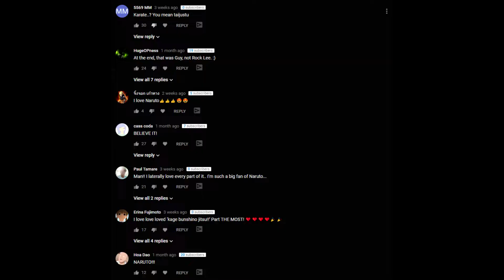NARUTO VS SASUKE HOOD ANIME DANCE BATTLE REACTION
I'm documenting my journey of dancing 1 hour everyday, beatboxing 1 hour everyday and alongside my viewers we will watch our growth. This Channel will hopefully help out small dancers and people thinking about trying something new

Youtuber | Striving Dancer | Striving Beatboxer | Korea, K pop, V pop fan | Dream = To Vlog my journey through the streets of South Korea to become Korea's best dancer. Oh and also be South Korea's best Beatboxer(I'm coming for you Hiss!)

Thanks a lot guys for watching. I have a lot of fun with these videos. I might add some funky editing here and there, tell me if its getting too much. Please feel free to give me suggestions, We need teamwork to make the dream work.